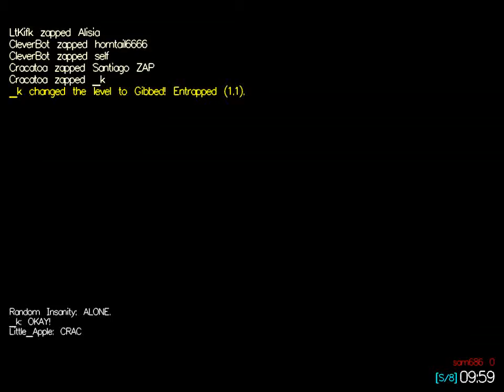Bitfighter B8 1. Soccer, Gibbed Entrapped